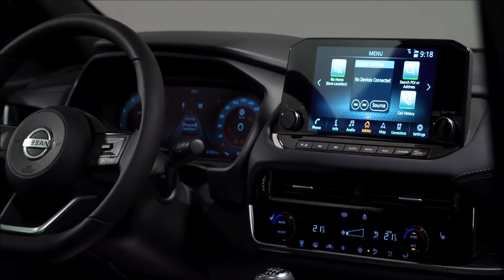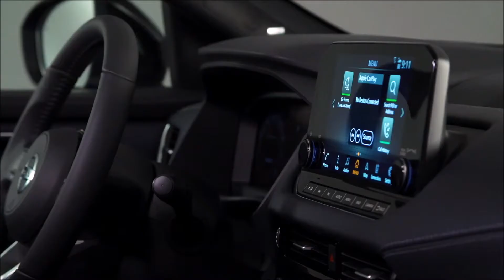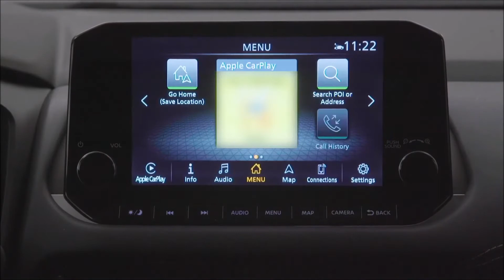2022 Nissan Compact SUV Launch _ Rivals Hyundai Creta to KIA Seltos _ Check details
2022 Nissan Compact SUV Launch _ Rivals Hyundai Creta to KIA Seltos _ Check details